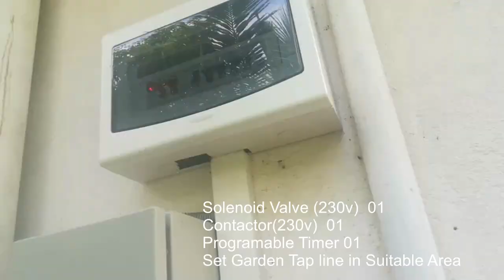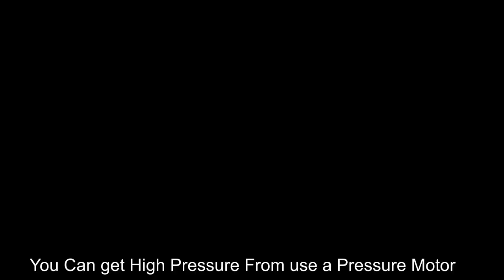How to set Automatic Garden Water System Part I - නිවසේ උද්‍යානවලට ස්වංක්‍රීය ජල පාලන සැලැස්මක්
Garden එකට වතුර දාන්න මහන්සි වෙන්න ඕනේ නැති...අපි දෙන වෙලාව අනුව ක්‍රියත්මක වන Electrically Garden Water System...
මේ ක්‍රමයේදි අපි ගෙදර හිටියත් නැතත් 365 දවසම උනත් දුන්න වෙලාවට මේ පද්ධතිය වැඩ කරනවා.හරිම පහසුයි...නඩත්තු අවමයි. ජලය පිරිමැසීමත් ඉහල මට්ටමක තියනවා. ඒ වගේම වතුර ටැංකියට float switch එකක් දාගත්තා නම්. වතුර ගැන වද වෙන්නම දෙයක් නෑ. මේ වීඩියෝ වේ තියෙන්නේ පීඩනය අඩුකරල Valve වලින්.